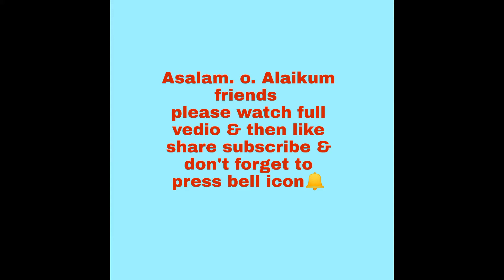Beef Teh wali biryani with homemade masala // beef Biryani by Food secrets with Benish